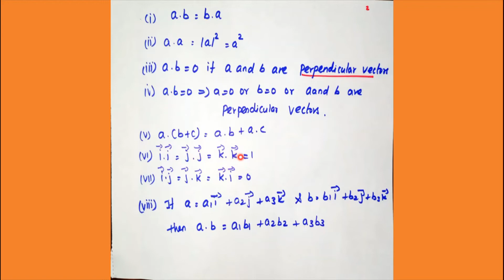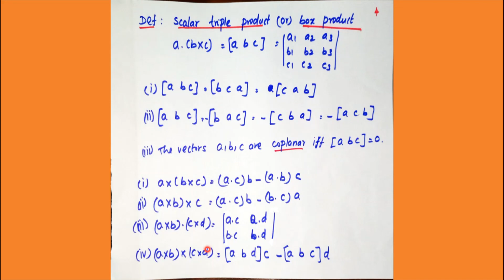BSC Maths |Vector Calculus| vector differentiation in tamil